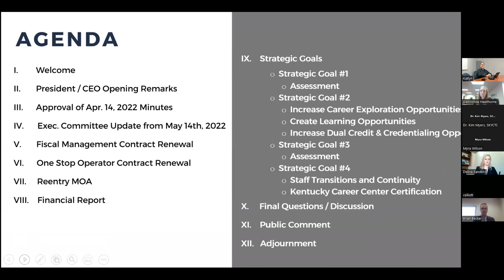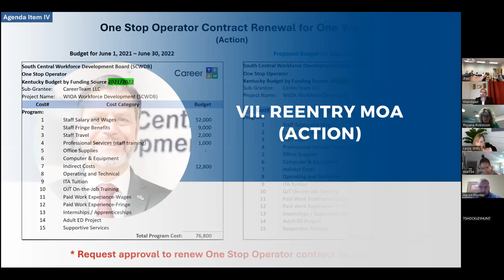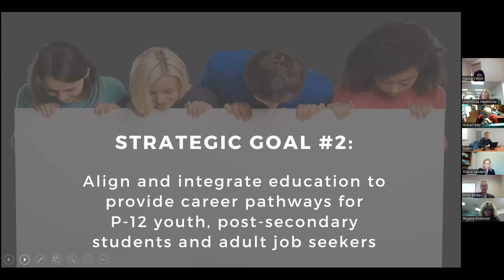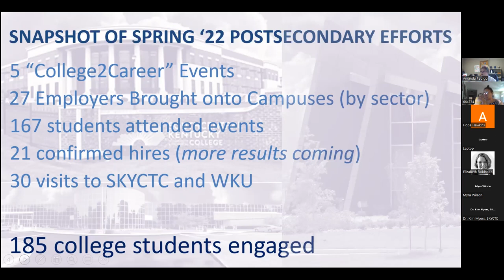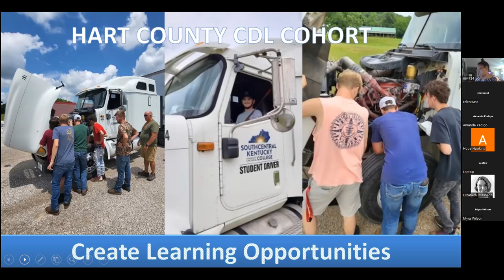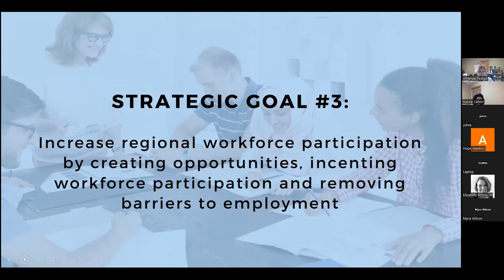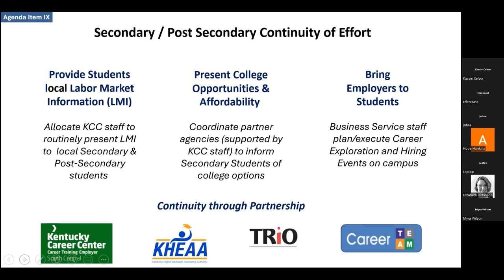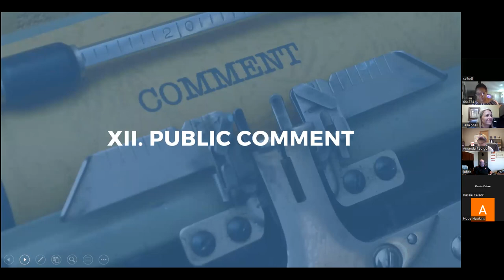Board Meeting: June 9, 2022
SCWDB Board Meeting: June 9, 2022